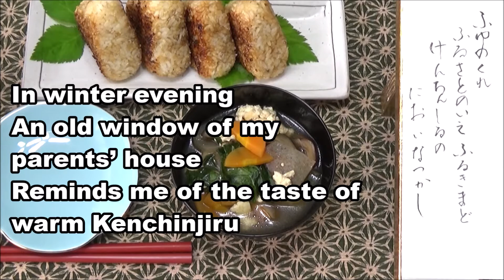野菜たっぷり‼けんちん汁の作り方 ＆ 焼きおにぎりの作り方 💛 Tofu Recipe, Kenchin-jiru, Vegan Soup ＆ Yaki-Onigiri 【郷土料理】鎌倉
お豆腐と野菜たっぷりのけんちん汁です。鎌倉時代の禅寺、建長寺で作られた精進料理が始まりといわれています。ゴマ油でいためた後、干しシイタケと昆布を使った精進出汁で野菜を煮ます。ごま油の香りと豆腐、野菜のうまみがたっぷり‼
炭火でちょっと本格的な焼きおにぎりも作ってみます。
こんがり焼けて、お醤油の香りが～。

Let's make  Kenchin-Jiru soup today.
The vegetarian soup made in Kenchoji Temple in Kamakura is said to become Kenchin-Jiru. It is a soup with tofu and vagetables. Totally no fish ,no meat but full of umami from vegetables!
We will make yaki-onigiri (grilled rice balls),too.

0:00 About Kenchin-Jiru soup
0:37 Kenchin-Jiru recipe
4:53 Yaki-onigiri (grilled rice balls)

【精進出汁】
★干しシイタケ 2~3枚
★昆布　5cm角
★水　600ml

【けんちん汁の材料】
木綿豆腐　1/2丁
干し椎茸　２枚
大根　80~100g
人参　1/2本
サトイモ 2~3個
ごぼう　40g
こんにゃく　50g
小松菜　80g
★ごま油　大さじ1杯
★酒・しょう油　各大さじ2杯

【焼きおにぎり】
ご飯　400g （4個分）
いりごま・しょう油　各大さじ1杯
★たれ；しょう油・みりん　各大さじ1杯

Relating Videos;
野菜たっぷり～けんちん汁！夏の疲れた胃腸にやさしい～！ゴボウ・人参・大根【簡単家庭料理】